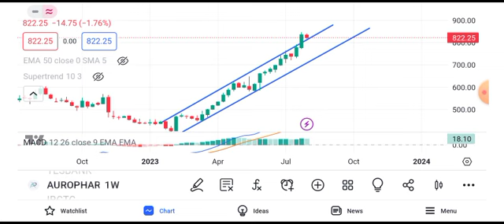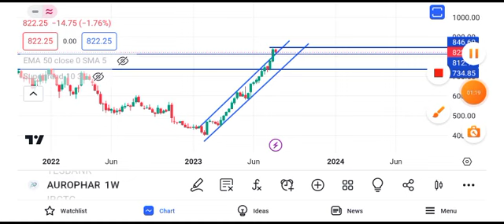aurobindo pharma share latest news | aurobindo pharma share target